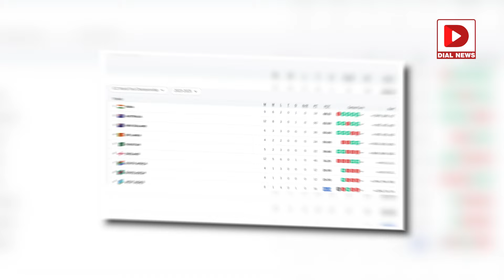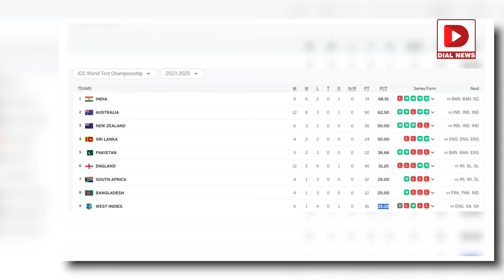WTC ఫైనల్ రేసులో ముందున్న భారత్ || WTC Rankings List || India || Dial Sports